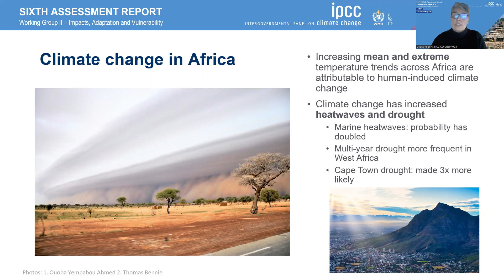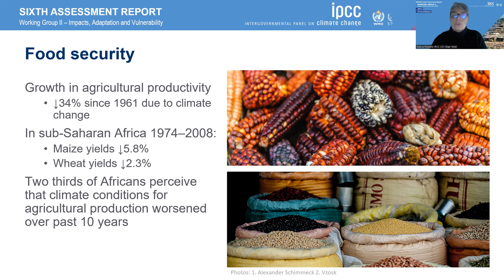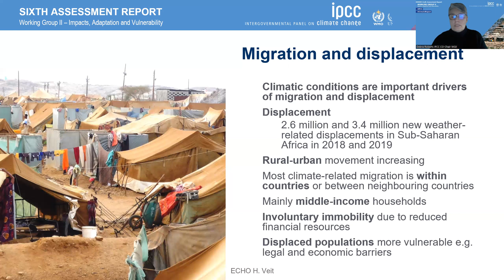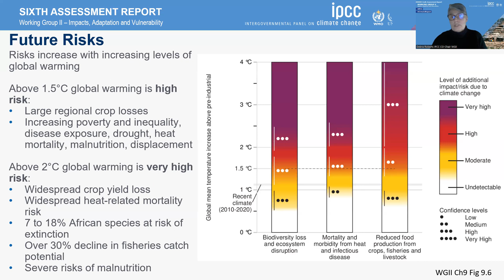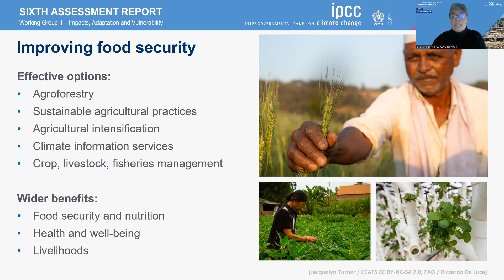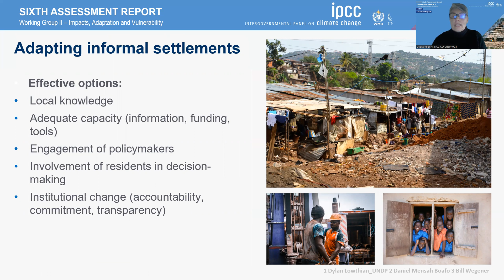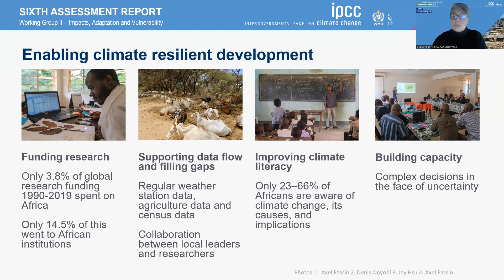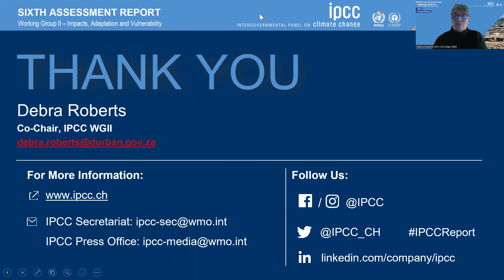IPCC Working Group II: Impacts, Adaptation and Vulnerability - Implications for Africa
Debra Roberts, IPCC Outreach Event, Dakar Senegal